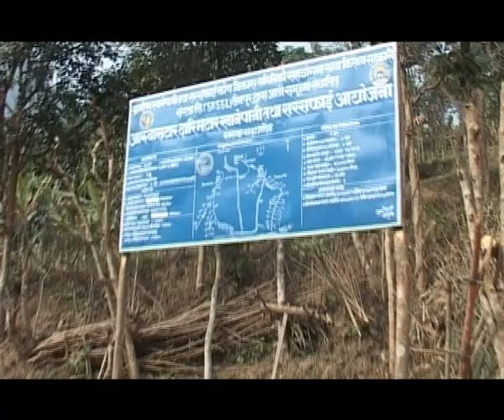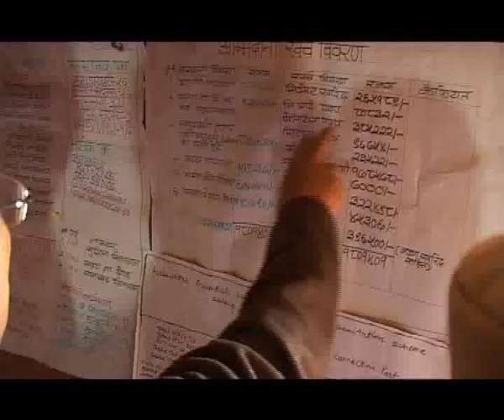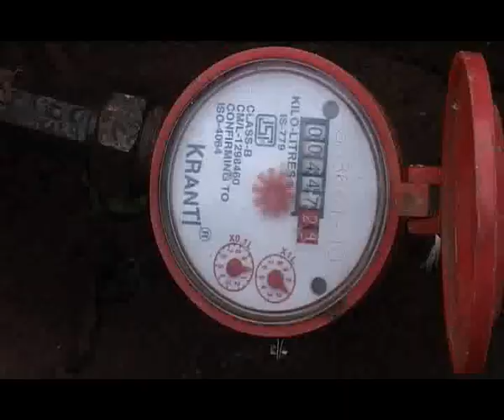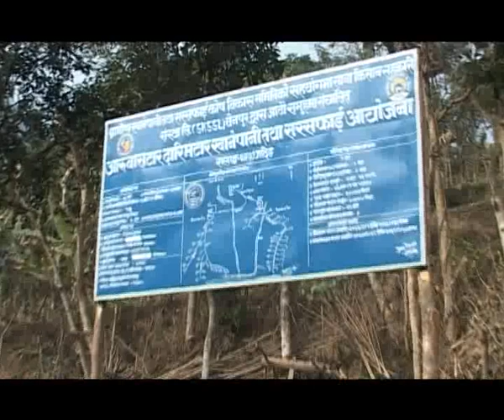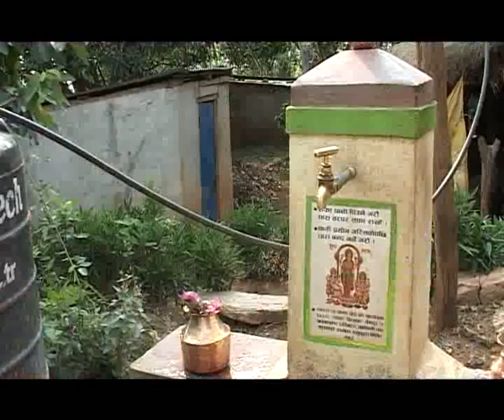Water supply and sanitation